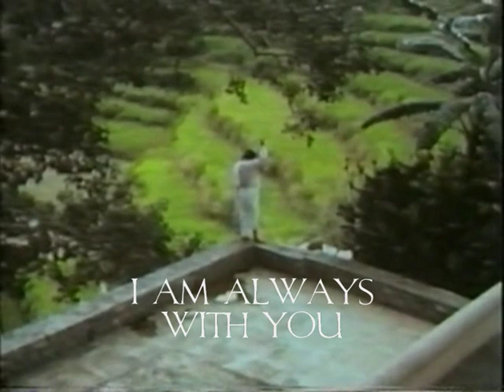Haidakhan Babaji - Eternal Love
Images from the film "Have Guru Darshan" by David Berry. Music by Mukandi Lal.

Thank You, beloved Babaji - OM NAMAH SHIVAYA